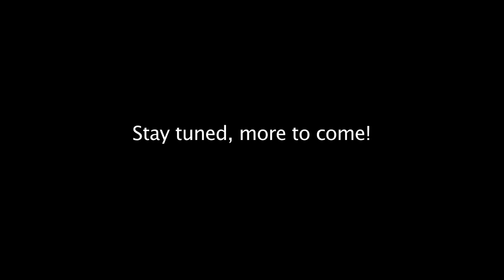Bikini Nirvana Full Throttle Weekend 2012 Tease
A teaser of what happened during Bikini Nirvana FULL THROTTLE WEEKEND 2012, taking place in Atlanta, Georgia. Over 4 days in Atlanta, GA over 60 gorgeous women competed 4 Swimwear Contests, were shot dozens of Professional Photo Shoots, walked in a Swimwear Fashion Show and partied like Supermodels. TUNE IN FOR THE LONG FORM VIDEO ...

Sponsored by High Liquors, Budweiser, A3|MA Modeling Agency, Freegun Underwear, A Perfect Tan Bikinis, Sweet Revenge Bikinis, Sandra Picon Beach Wear, Barely Visible Bikinis, Saga Swimwear, Vizcaya Swimwear, Havana Club Atlanta, Dive Bar Buckhead, Cocktail Cove & e6 Energy ... Be on the look out for the long form video coming soon!

COMING SOON ... The NEW Bikini Nirvana RETAIL featuring Coming 100s of Swimwear Designs & Accessories from Around the World: the latest Designers, Styles & Fashions, along with Past Season's Looks at Clearance Prices, Limited Production Runs, One of a Kind/Couture Suits, as well as Competition Bikinis.

If you're interested in modeling for us and/or competing in Bikini Nirvana Competitions or whether you're interested in being a sponsor or host for a Bikini Nirvana Event, contact